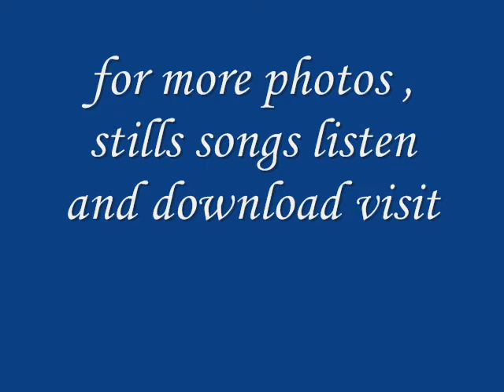raavan movie stills trailer songs download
songs download @rewali.com , raavan movie trailers , raavan movie stills , wallpapers , photos , raavan film making  stills , ravana music , songs download , lyrics , hot pictures , hottest aiswarya rai , vikram , abhishek bachchan , new film , cinema stills